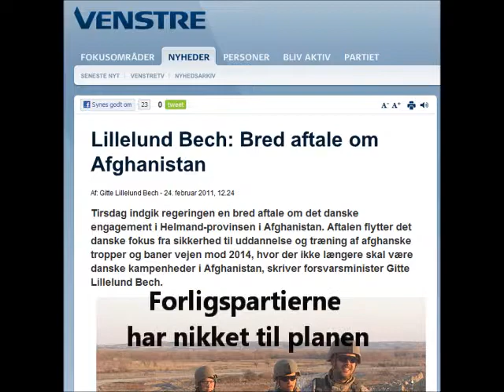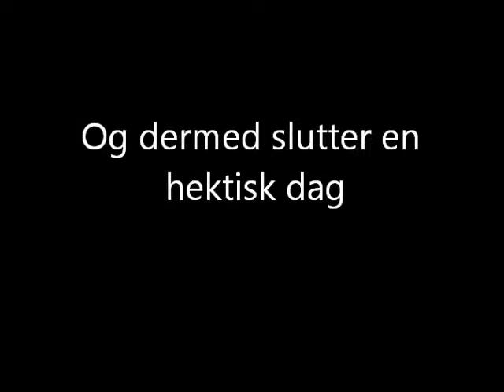Gitte Lillelund Bechs dag med Helmand-Planen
Følg forsvarsminister Gitte Lillelund Bech på dagen for vedtagelsen og lanceringen af Helmand-Planen 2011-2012, som sætter rammerne for Danmarks indsats i Afghanistan i de kommende år. Samtidig forklarer Gitte, hvad planen egentlig går ud på.